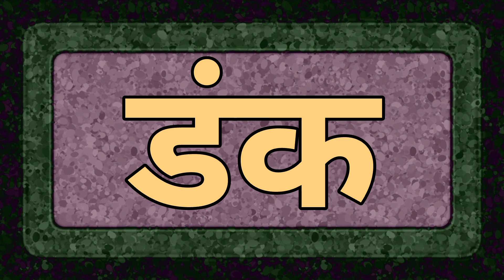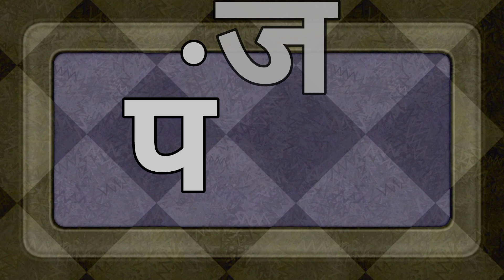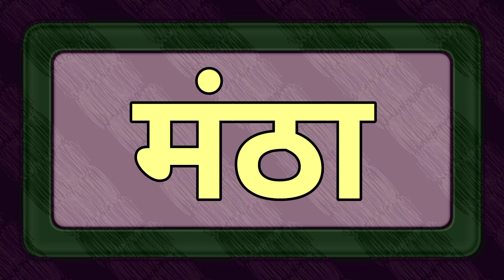अनुस्वार शब्द वाचन | anuswarache shabd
anuswar shabd

अनुस्वार शब्द वाचन